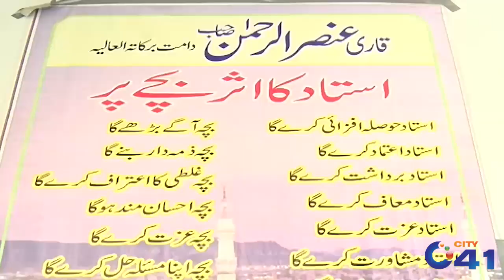Special Guest PMLN MPA Ch Shafique Gujjar | Aaj 41 Kay Sath | 18 Sep 2021 | City41